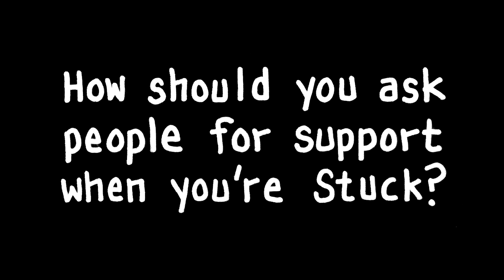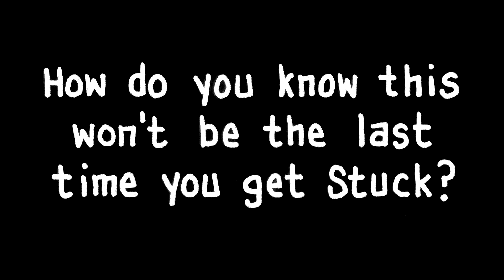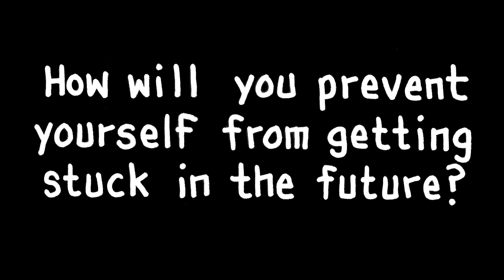"STUCK: Episode 5" Tales Of Mere Existence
A Question and Answer session about being Stuck, and getting Un-Stuck.

(Fifth and final episode of a Mini Series about being Stuck, and what it's like to try to get Un-Stuck.)

On my channel I share humorous, detailed stories from my life that I draw and animate into short videos.